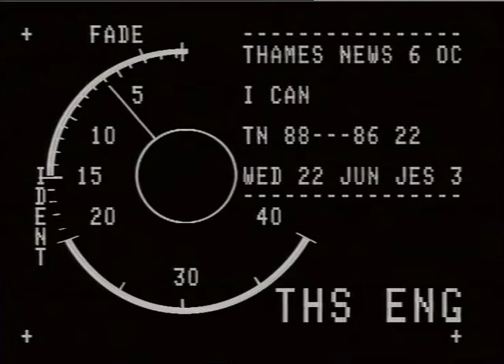CHARITIES : I CAN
THAMES NEWS 22.6.88.STARS ENTERTAINED INVALID CHILDREN AT _x000D_
HAMMERSMITH PALAIS TO CELEBRATE 1